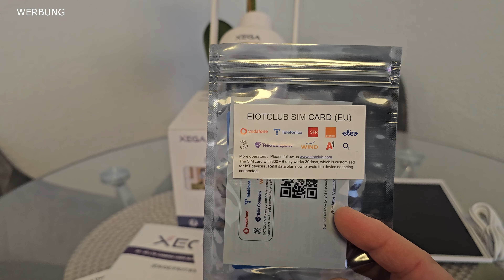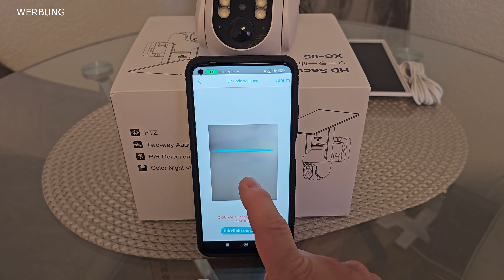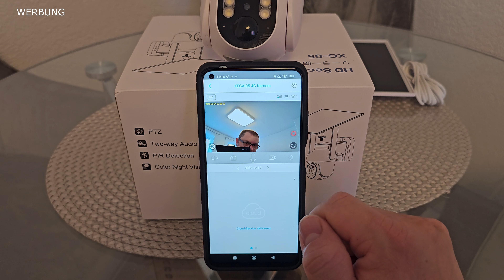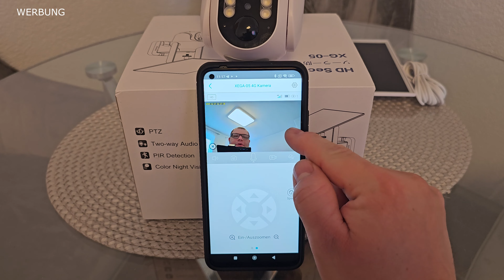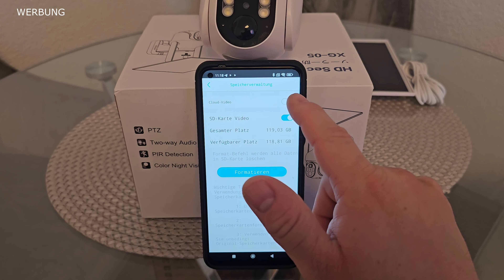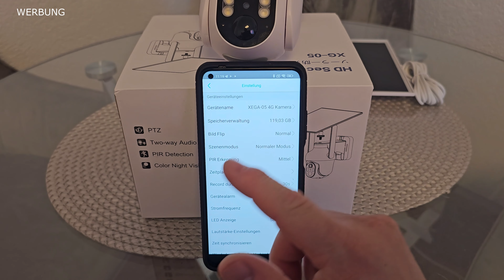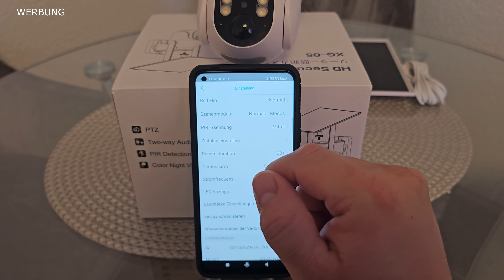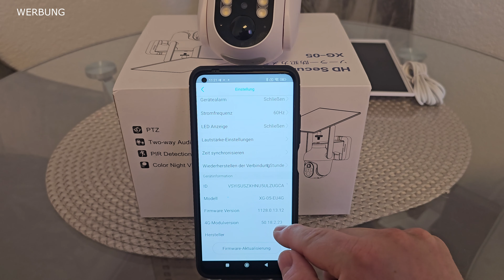XEGA XG-05 4G Kamera im Test - ubox App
Hallo Leute,

Heute geht es um diese 4G Kamera von XEGA, was taugt diese? Würde mich natürlich auch über ein kostenloses Abo sehr freuen 💪

Falls ihr irgendwelche fragen habt, könnt ihr diese wie immer in den Kommentaren stellen, ich melde mich so schnell es geht und versuche diese so gut es geht zu beantworten, euer Sicko :)

Meine Ausrüstung :)

Meine Kamera
Mein Mikrofon

Ich würde mich sehr freuen wenn ihr mich unterstützt und meinen Kanal Abonniert, außerdem die Glocke aktiviert um kein neues Video zu verpassen. dies motiviert mich zusätzlich, für euch neue Videos zu erstellen 😍